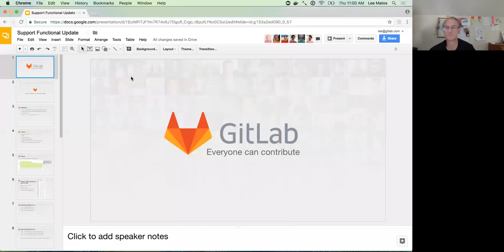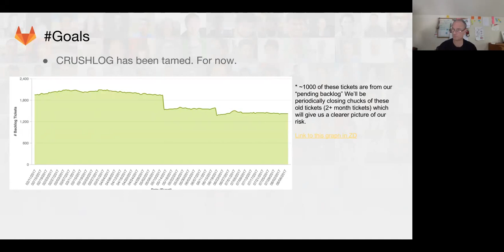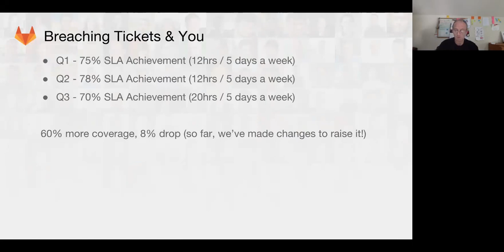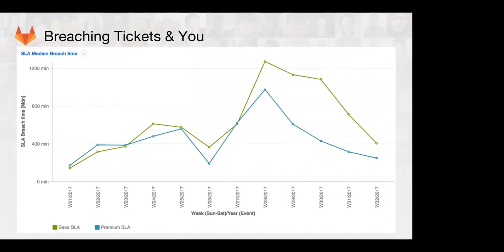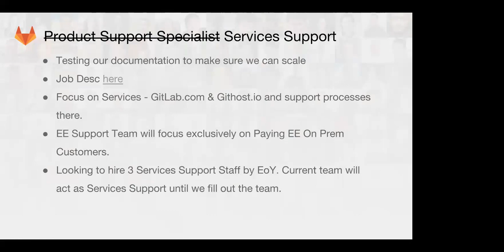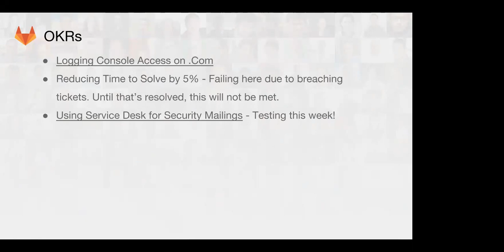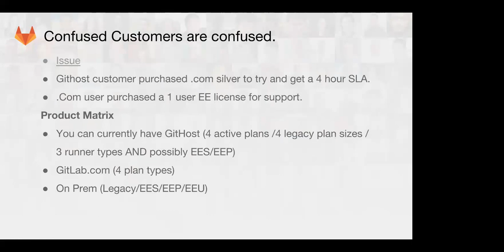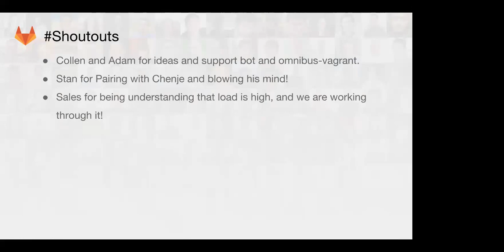Functional Group Update - Support - August 10th